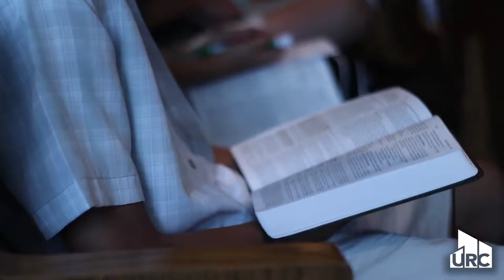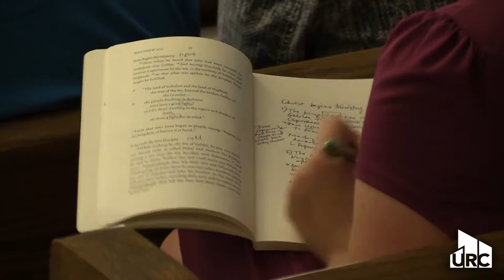Welcome to University Reformed Church | East Lansing, MI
A Bible-believing church in East Lansing.
Glorifying Christ. Growing in Grace.